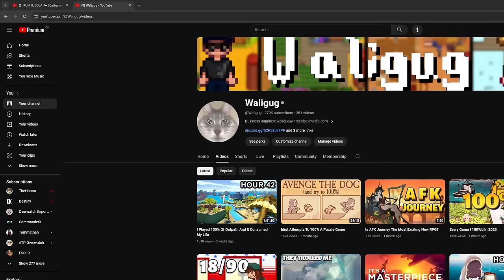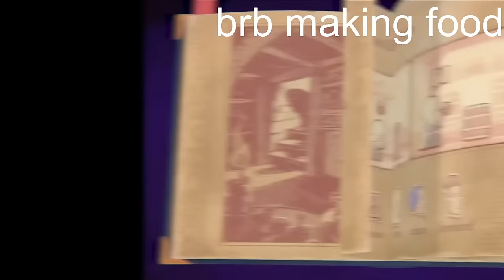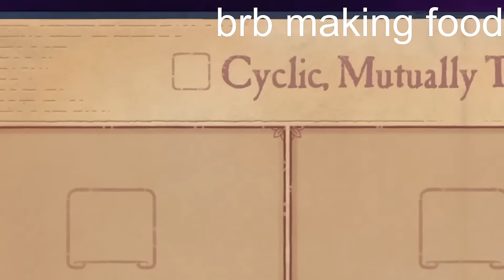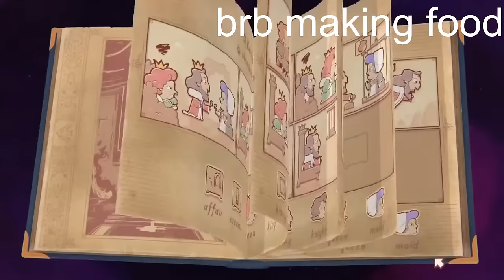Let's 100% Stardew Valley 1.6 (#2)